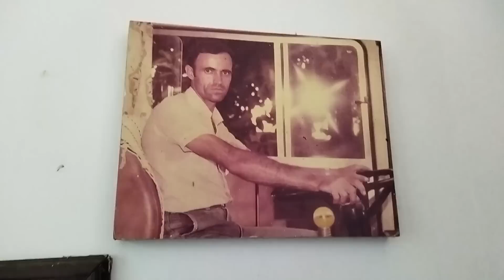Mora em um lugar que mais parece um Paraiso mais tem saudades da Cidade Grande, filhos e netos.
PARA COMPRAR O SITIO FOI MOTORISTA DE ONIBUS 40 ANOS EM SÃO PAULO, MORO NO INTERIOR MAIS GOSTO DE SP Mora na roça mais tem saudades da Cidade Grande onde vive os filhos e netos. Nasceu no interior, casou foi pra Sao Paulo Capital. Motorias ta de Onibus 35 anos juntando dinheiro pra comprar um Sitio agronomia agronegocio # sitio

Angelo Português - VemComigo

PARA COMPRAR O SITIO FOI MOTORISTA DE ONIBUS 40 ANOS EM SÃO PAULO, MORO NO INTERIOR MAIS GOSTO DE SP

On Haul Shein part 1
Música